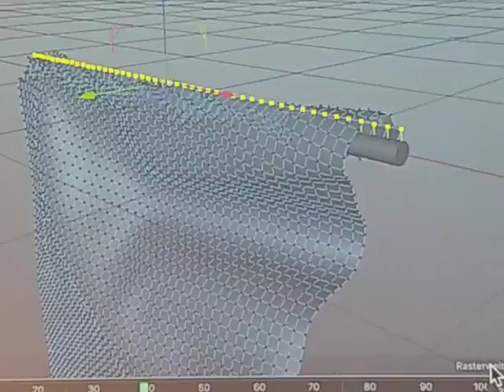Sculpting with Cinema 4d(27)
Work of Progress...